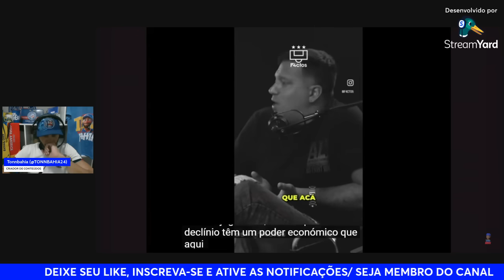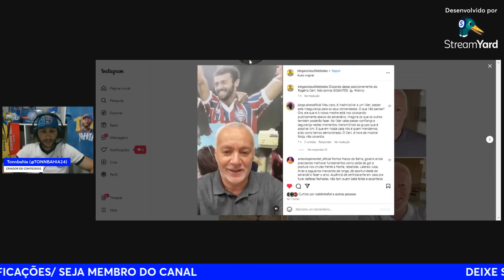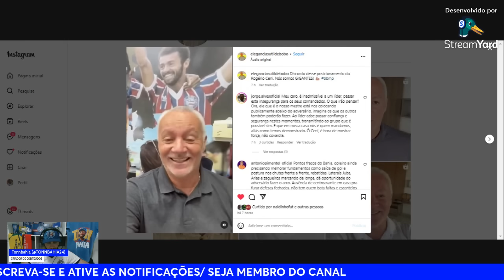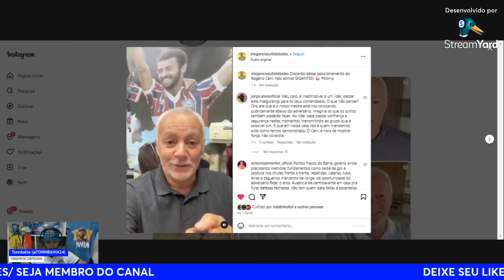🤬BOBÔ: “CENI ESTÁ COLOCANDO DESCULPAS”;🎙”LUCHO RODRIGUEZ QUE DECIDIU”: MERLO TRAZ REVELAÇÕES